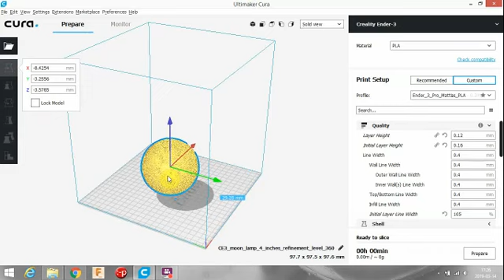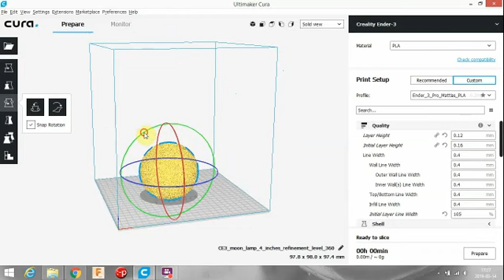Move and rotate in Cura 3.6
Short demo how to move and rotate models in Cura. As I rotate the moon the rotation is hard to see but the way to do it is shown.